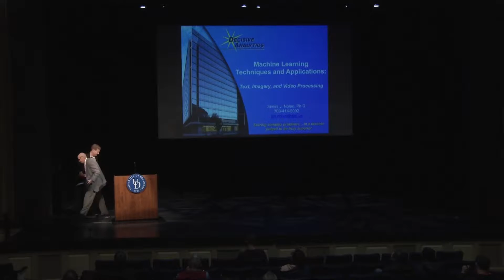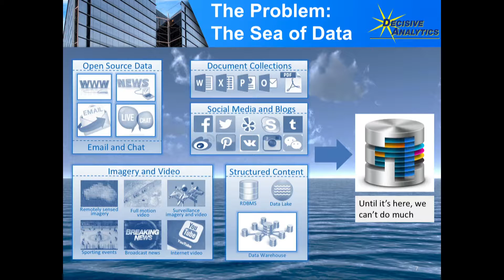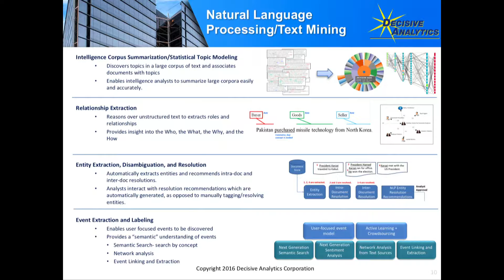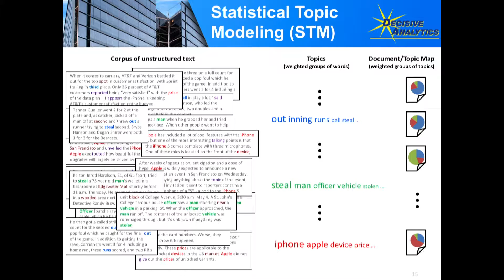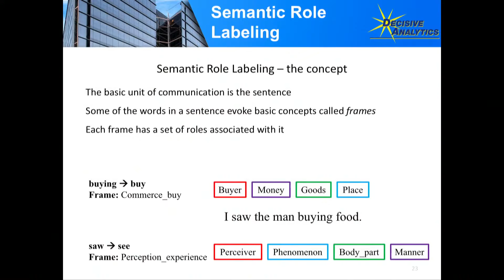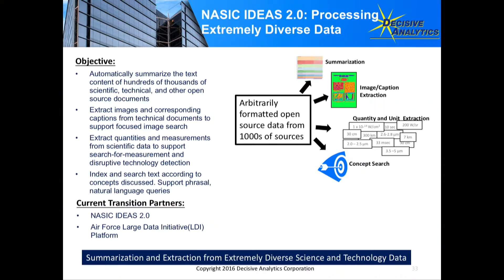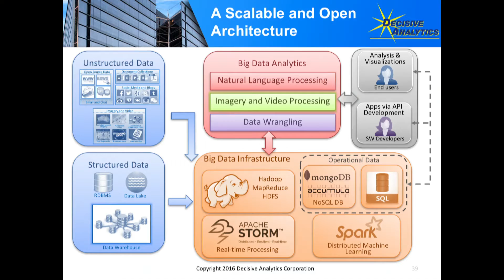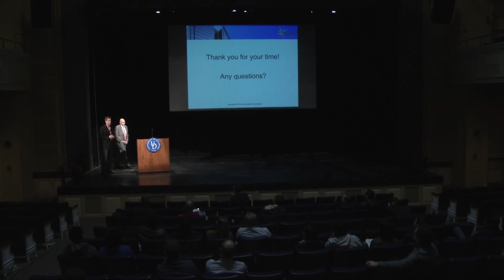Multidisciplinary Cybersecurity Lecture: Dr. James Nolan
Dr. James Nolan talks about Machine LearningTechniques and Applications for Text, Imagery and Video Processing, as part of the Multidisciplinary Cybersecurity Lecture Series.